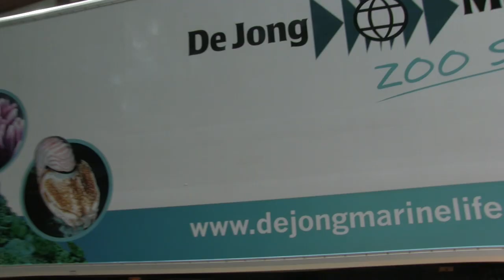Adelaarsrog vangen voor transport | Burgers' Zoo Natuurlijk | Arnhem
In de Ocean maken de verzorgers zich klaar voor een moeilijke operatie: het vangen van een adelaarsrog. Deze gaat op transport naar Kopenhagen.